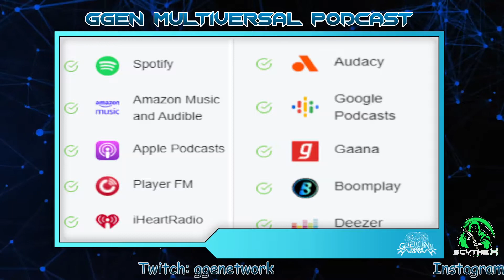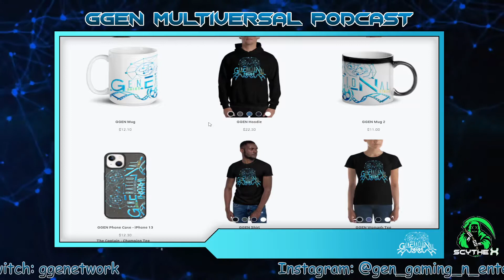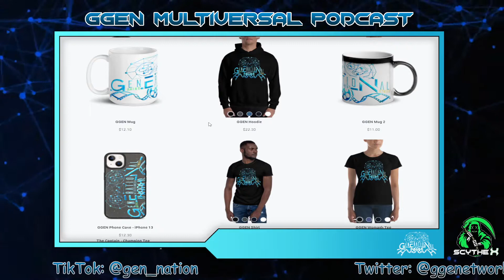GGEN Multiversal Podcast Episode 8 Part 1 (Entertainment-Verse) [ Thor, Obi-Wan, The Boys, MJF ]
GGEN Multiversal Podcast Episode 8 Part 1 (Entertainment-Verse) [ Thor, Obi-Wan, The Boys, MJF and more...]

ScytheX talks about the recent news in gaming, and entertainment!

Generational Gaming & Entertainment Network (GGEN)
A group of dads, gamers, nerds, and husbands just coming together to debate, enjoy, talk trash! Every week we’ll be bringing you the latest news, gossip and reviews in the world of gaming, movies, TV, comics, and any other topic that gives us the feels! Be sure to keep an eye out for our tournaments, giveaways, contests, roundtables, live streams, and reactions! Hit any of us up in the comments with your ideas and suggestions!

And check out the other people in the Gen Nation!

Now available on most podcast platforms including apple, google, spotify!

Network Social Accounts:
Facebook: Generational Gaming & Entertainment

Members / Schedules:
Spartacris - Live Tuesdays @ 8:30pm (Theater Room, Gaming weekly)
ScytheX - Live gaming multiple nights a week!
On3Shot - Live gaming multiple nights a week!
TheCaptain - Live gaming multiple nights a week!
ZuplexCity - Live gaming multiple nights a week!